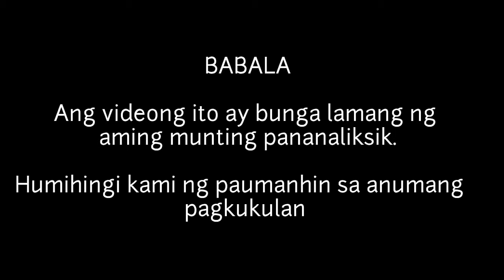KILALANIN ANG MGA ANAK NI MELANIE MARQUEZ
Si Mimilanie Laurel Marquez sa toong buhay o mas kilala bilang Melanie Marquez, ay isinilang noong Hulyo 16, 1964 sa Mabalacat, Pampanga.Siya ay kapatid ng sikat na komedyating si Joey Marquez.  Si Melanie ay nanalo noong 1979 sa Miss International Beauty Pageant na ginanap sa Japan sa edad na 15.
Si Melanie ay isa sa apat na Filipina na nakoronahan bilang Miss International. Ang iba pang tatlo ay sina Gemma Guerrero Cruz Araneta, na nagwagi ng titulo sa Long Beach, California noong 1964.
Unang sumikat si Melanie sa pelikula niyang Agatona.
Sinasabing anim ang naging anak ni Melanie Marquez sa iba’t-ibang mga lalaki. Narito’s kilalanin natin ang ilan sa kanila.

1. Manuelito Lapid
Si Manuelito ang panganay na anak ni Melanie. Naging anak ni Supermodel Melanie Marquez si Mel Kay Senator Lito Lapid.  Si Manuelito ay kasalukuyang naninirahan sa Las Vegas. Sa isang panayam sa kanya, wala naman anyan siyang sama ng loob sa kanya ama na si Lito Lapid.

2. Michelle Dee
Si Michelle Dee ay isa ring aktres, athlete, model, TV Presenter, at gaya ng kanyang ina ay isa rin siyang pageant titleholder na nakoronahan bilang Miss World Philippines 2019.  Nagtapos si Michelle ng degree sa Psychology sa De La Salle University. Si Michelle ay anak ni Melanie sa isang businessman na si Frederick “Derek”  Dee.

3. Maxine Dee- Bumgardner
Si Maxine ay anak parin ni Melanie sa dating asawang si Derek Dee. Nagtatrabaho si Maxine bilang Strategic Customer Manager sa Insturcture sa Utah.

 Nagtapos si Maxine ng kanyang Masters Degree sa kursong Eductional Psychology sa University of Utah na kung saan siya at ang kanyang pamilya ay doon na naninirahan.

May Ibang pang anak si Melanie sa kasalukuyan nitong asawaang si Adam Lawyer.